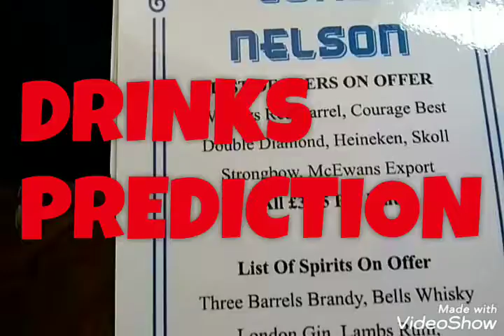MAGIC DRINKS PREDICTION TRICK...